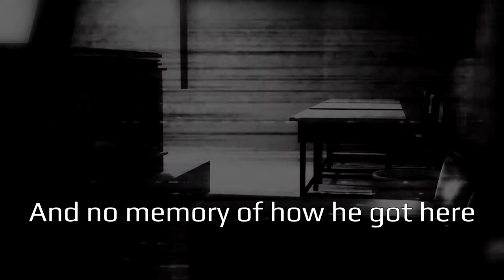Blankspace Release Trailer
Blankspace - an escape room visual novel with point-and-click elements - coming July 23rd, 2020!